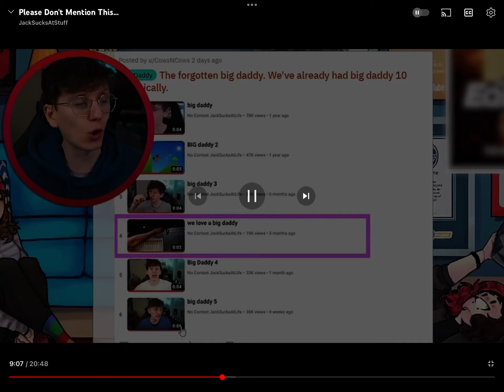The Biggest Question